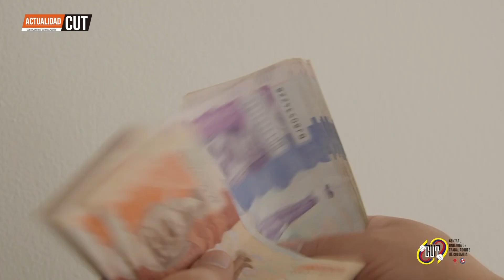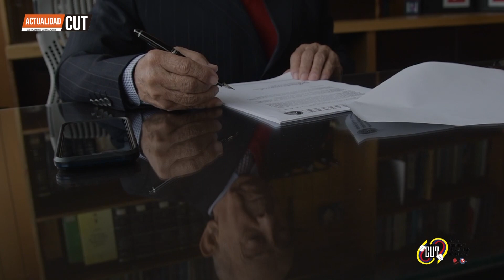ActualidadCUT- 10 diciembre Habla Jairo Arenas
El Director Departamento de Comunicaciones Jairo Arenas, habla en esta emisión de Actualidad CUT